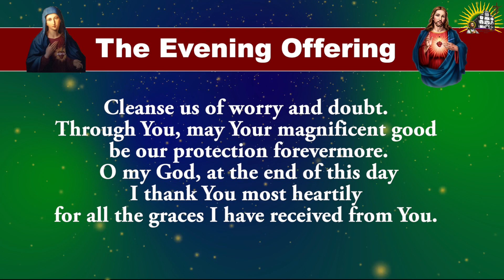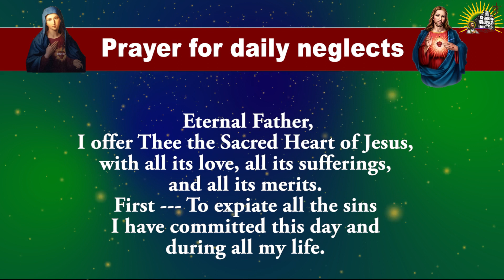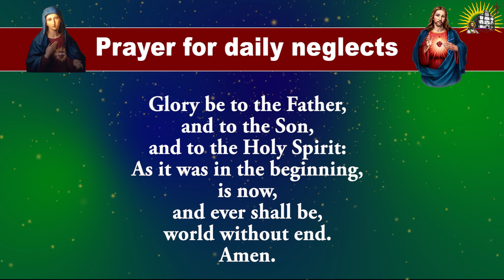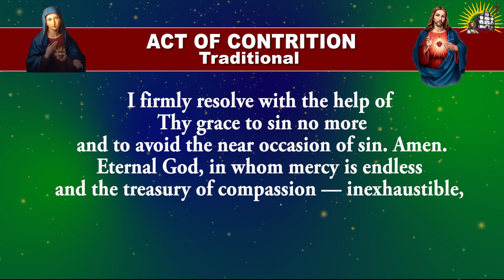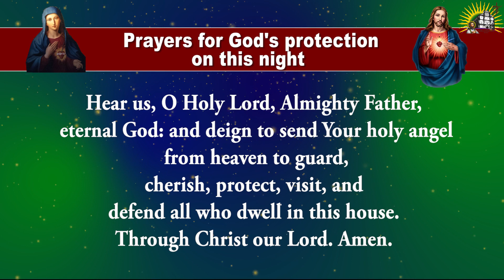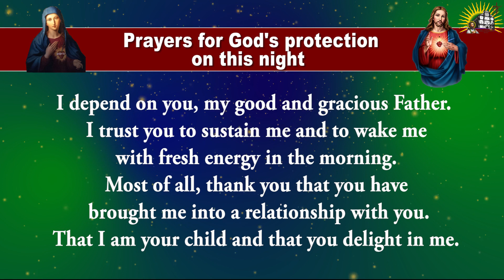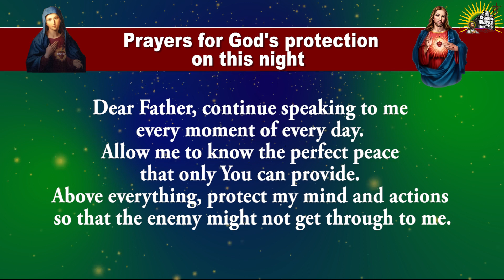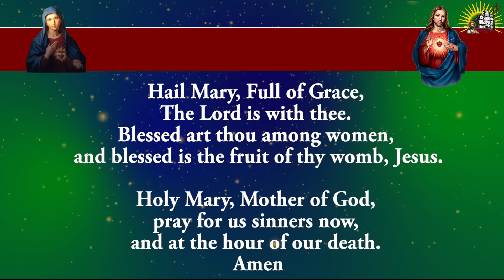Pray Along - Daily Evening Offering and Prayers - 25 July 2023